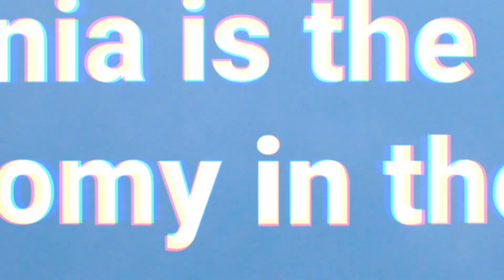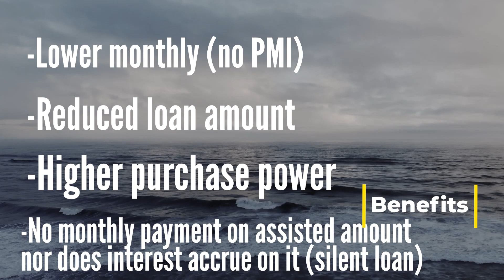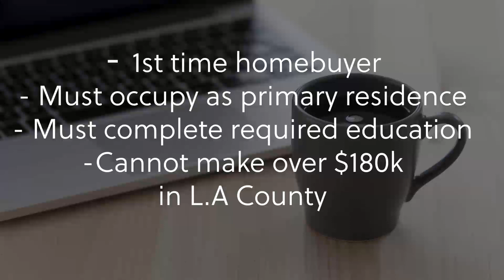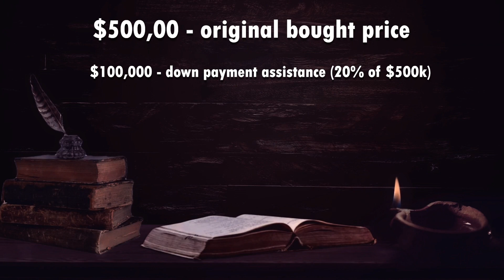Why You Need To Use This Program To Buy Your 1st Home | CA Dream For All Program EXPLAINED - DETAIL*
Funding is limited and this program goes into affect Monday March 27, 2023. This program is exclusive to California residents.